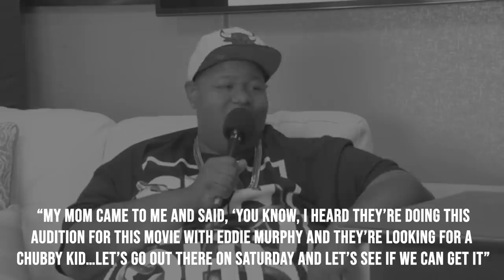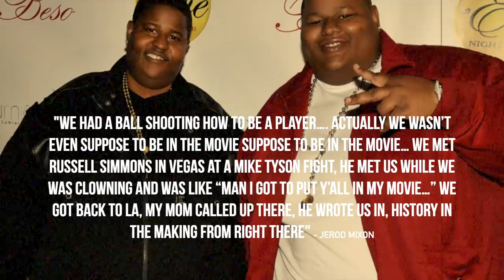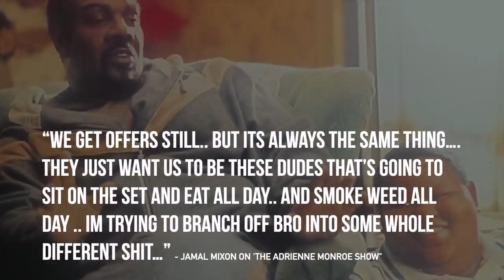What Happened To 'The Mixon Brothers' From Nutty Professor & How To Be A Player - Unforgotten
- Jamal Mixon and Jerod Mixon have quietly become some of the most recognized faces in comedy. In a new episode of 'Unforgotten' we dive into how the brothers started in entertainment and why people have seen them a little more less. Instagram: @ComedyHype & Twitter: @ComedyHype_, Written by @Mr.DominicSmith. Beat by Yondo.